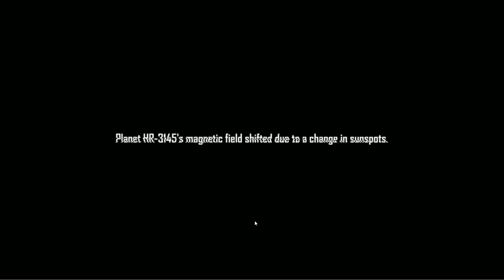Bomb! Tank Gameplay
Genre: Strategy
Size: 795MB